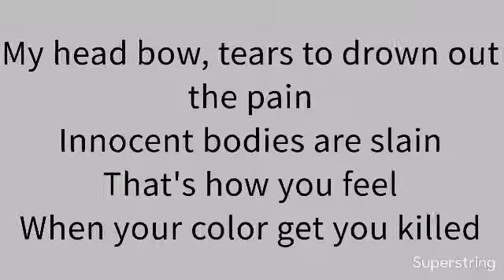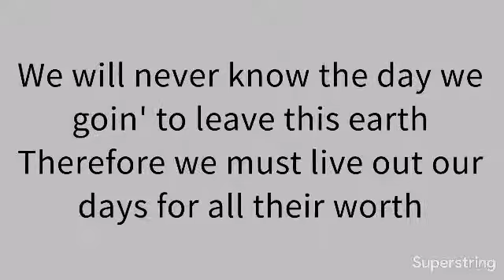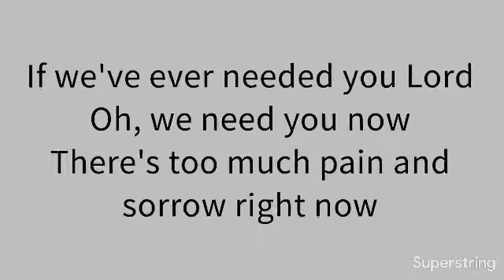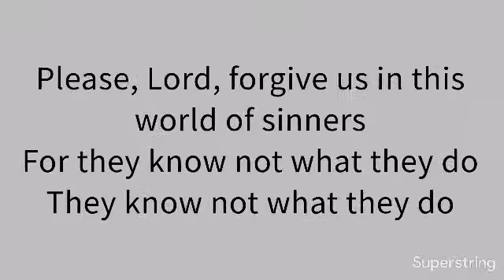Lecrae, Sean Garrett, Crystal Nicole, " Please Forgive" lyric video From SUPERFLY